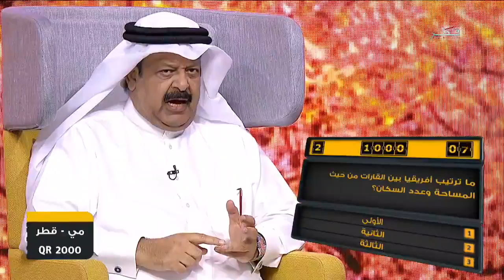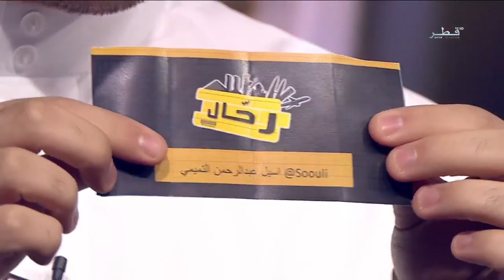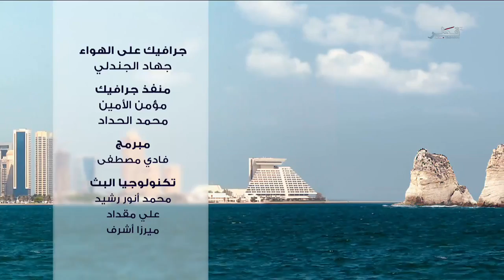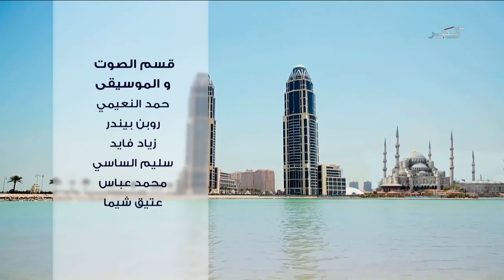رحال - الحلقة 23 - أفريقيا - الثلاثاء 28/6/2016